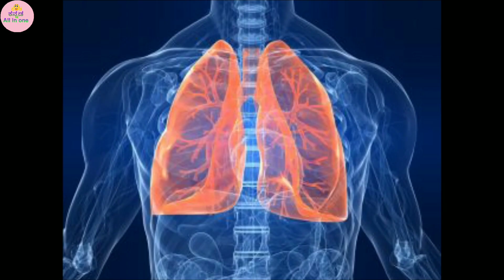ಸಾಮಾನ್ಯ ಜ್ವರ ಮತ್ತು ಕೊರೋನಾ ವೈರಸ್ ಗಿರುವ ವ್ಯತ್ಯಾಸ | normal fever and Corona virus | in kannada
Explain
ಸಾಮಾನ್ಯ ಜ್ವರ ಮತ್ತು ಕೊರೋನಾ ವೈರಸ್ ಗಿರುವ ವ್ಯತ್ಯಾಸ | difference in normal fever and Corona virus | in kannada |

I am not owner  of any content which I used in my video all resource like picture or video from Google are any other helpfull site which help us to  explain our video nicely deeply so I  credit  to  my all work to Google or any other sites. If I used any others content then I will definitely credit to him in hope all owner understand to me if I used some content in my videos thanks again to all owners

Topic
1) Difference in normal fever and Corona virus
2) Corona virus and normal fever
3) Corona virus symptoms